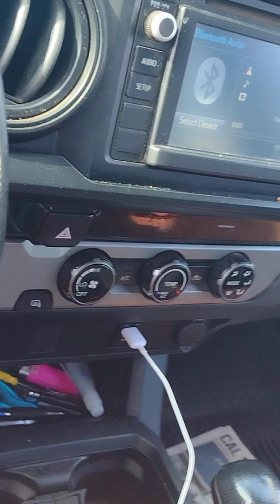Romans 1:1 The Truth of Jesus Christ and his Saints.